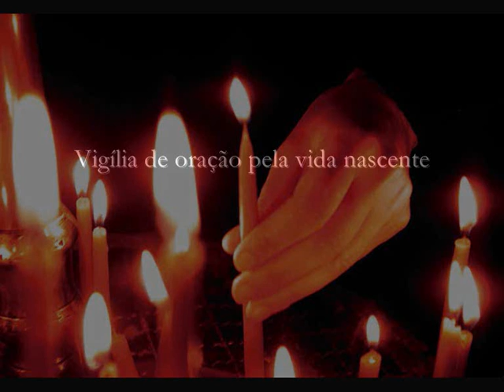Maranatha! Aleluia! | A. Ferreira dos Santos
Coro Diocesano de Coimbra
Vigília de oração pela vida nascente
Sé Nova de Coimbra
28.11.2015